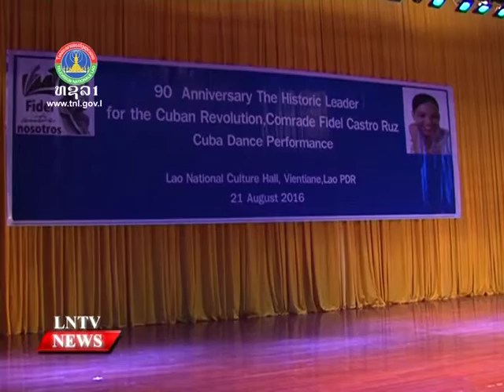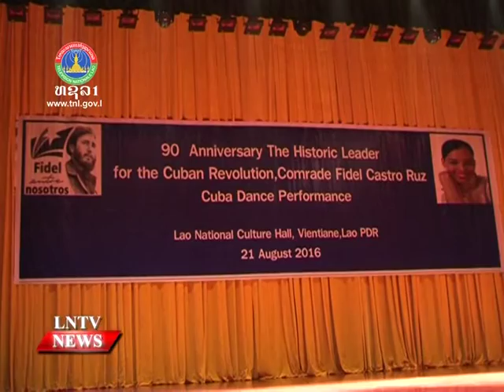Lao NEWS on LNTV: Cuban classical ballet honours Castro in Vientiane capturing hug crowd.22/8/2016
VO Cuban classical ballet honours Castro in Vientiane capturing hug crowd
INTRO: A classical ballet performance by Cuban ballet artist Prima Ballerina, Madame Viengsay Valdes showcase live in Vientiane, aiming to promote Cuban ballet and also mark the 90th anniversary of the historic leader of the Cuban revolution, Fidel Castro.
STORY: The classical ballet performance took place at the National Culture Hall on Sunday, starting at 7 pm.
There were four programmes of Cuban Ballet performances, namely Don Quixote, Dying Swan, Dan-son and the Sylphides, a well-known neo romantic ballet.
This is not Viengsay Valdes' first trip to Laos. She also performed in Vientiane back in 2004, with renditions of the Dying Swan and a scene from ballet Carmen.
During this tour, Valdes, who is considered one of the most virtuosic dancers on the international scene, will perform in Laos, Vietnam and Cambodia over the course of her visit from August 16-30.
During her time in each of the countries, she will also hold meetings with the respective ministries of culture to give lectures and visit their schools of dance.
Interview: 1-2
The performance of the BNC in Laos, Vietnam and Cambodia aims to mark activities carried out by Cuban embassies in these three countries on the occasion of the 90th anniversary of the historic leader of the Cuban Revolution Fidel Castro.

Valdes also has very strong ties with Laos because her father was the first ambassador of Cuba in this country. Even her name in Lao Language means Victoria. or Victory. Ms Valdes also happens to be the Vice President of the Cuba Friendship Association Laos.
Viengsay Valdes was born in Havana; she began her ballet training in the elementary school of Ballet AlejoCatperntier in Havana and finished at the National School of Art, receiving important awards including the gold medal in the festival of dance in Vinnale, Italy in 1993.
In July of 1994 Ms Valdes graduated from the National School of Arts with a Diploma of Dancer-Teacher and received a gold title award as the best student. She then immediately joined Ballet Nacional de Cuba in 1996, and was subsequently promoted to Principal Dancer and to Prima Ballerina in 2001.
Valdes has been awarded by the Cuban Ministry of Culture with a Medal of Distinction in Culture in 1999, and the distinguished medal AlejoCarpentier in 2003.
She also received a prize for her Outstanding Female Interpretation 2009 granted by the Cuban Union of Artists and Writers, a medal of work for 20 years in the Ballet Nacional de Cuba; Medal Raul Gromez Garcia and the Special Premium Lorna Burdsall in 2015 for her long and distinguished career.
On several occasions her name has been inscribed in the Book of Honour of the Grand Theater of Havana Garcia Lorca for her outstanding performances.